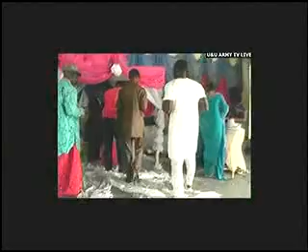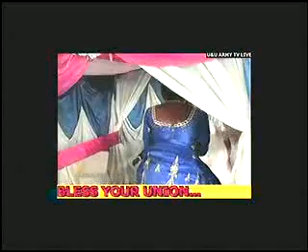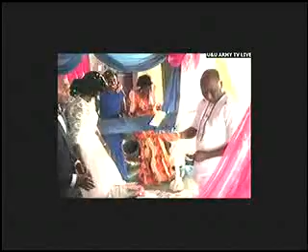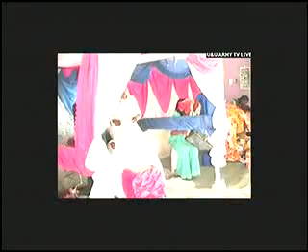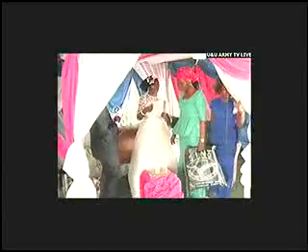U&U ARMY TV Live...RECEPTION CEREMONY OF MR&MRS ENGR. JUDE. {5/12/2015}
SOLEMNIZATION OF HOLY MATRIMONY BTW MISS MARY & ENGR. JUDE. {5/12/2015}